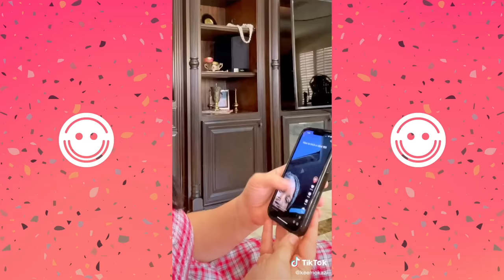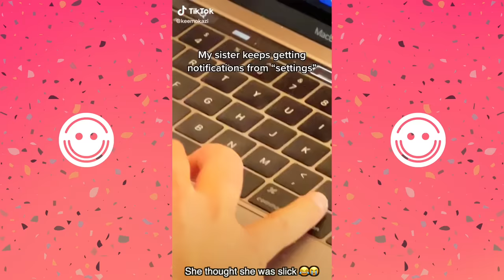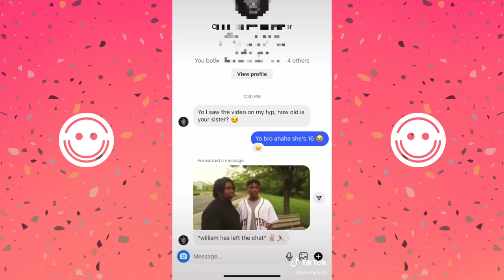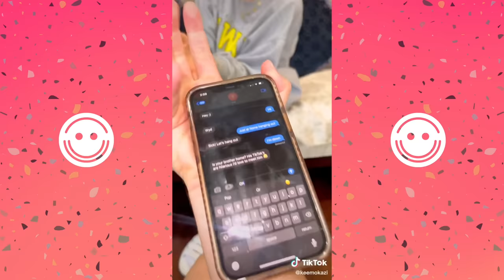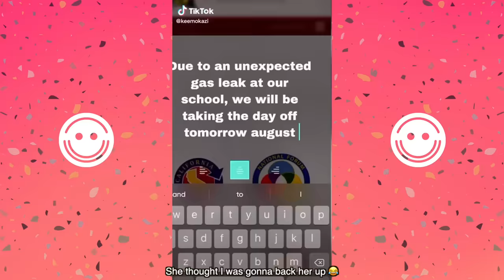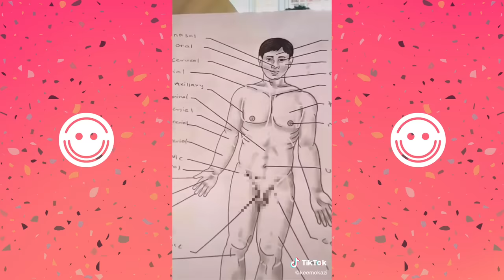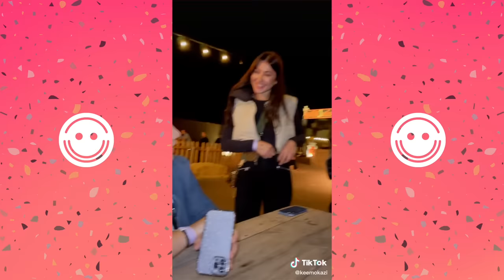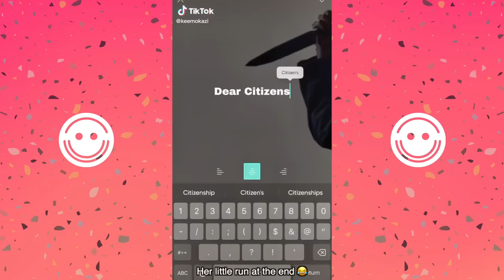*2 HOURS* All of KeemoKazi Funny Tik Toks in 2022 - KeemoKazi Tik Tok Videos E2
We have compiled all of KeemoKazi funny tik toks in 2022 compiation. Try not to laugh KeemoKazi tik tok videos. Comedy United..